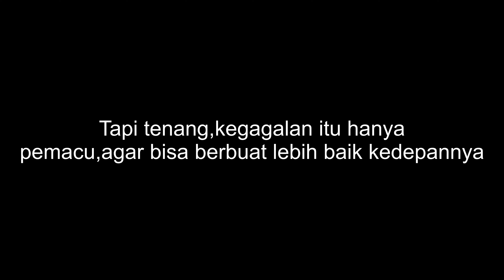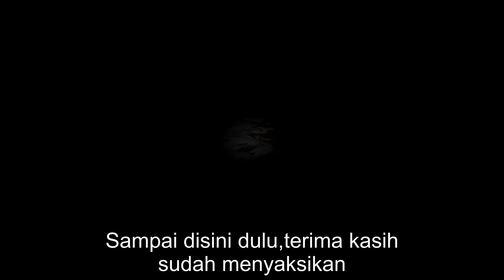Handmade RC boat #2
Lanjutan yg kemaren,karena part pesanan sudah sampai,langsung aja build RC Boat lagi,hasilnya luar biasa,jadi kepikiran,mungkin kedepannya bakalan bikin proyek brushless buat si MN D90,kayaknya bakalan seru tuh.